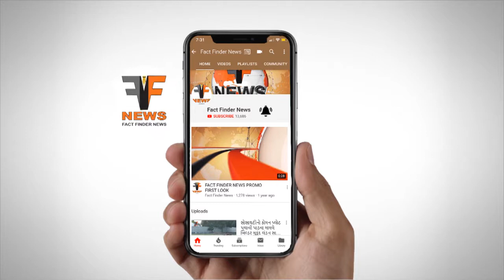તસ્કરોએ બંધ મકાનને નિશાન બનાવી ૧૮ લાખની ચોરીને અંજામ આપ્યો